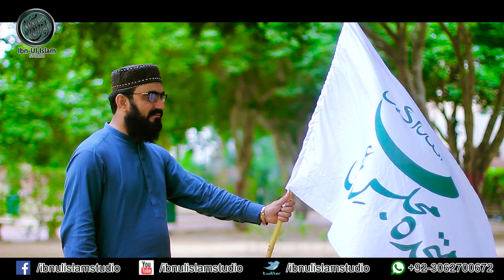5th Tarana M.M.A Election-2018 By Hafiz Usman Shah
Director : Hafiz Sibghatullah Iqbal.
D.O.P : Muhammad Afnan
Editor : Muhammad Bilal.
Producer : Muhammad Sujela's
Production : Ibn-Ul-Islam Studio.